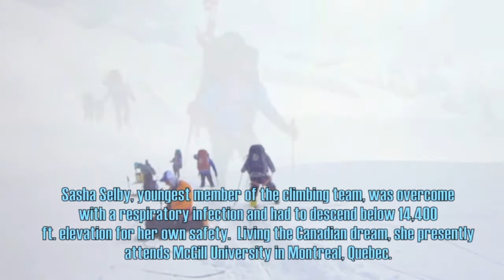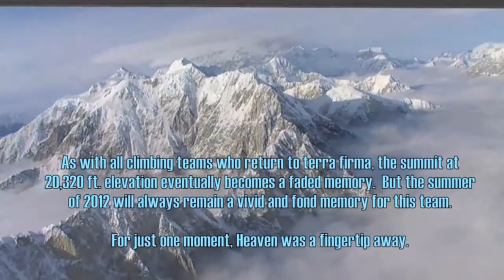DESTINY DENALI 2012, The Conclusion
In the early summer of 2012, the American climbing team led by Mike Walter, Paul Edgren and Mike Hinkley became one of the fortunate teams to summit Mt. McKinley.  Of all international/national teams ( approximately 1500 total climbers annually) attempting a Mt. McKinley summit attempt in 2012, less than 44% were successful.  This video series chronicles their journey from Talkeetna to the Kahiltna Glacier Basecamp and to the summit of Mt, McKinley, and from the summit back to Talkeetna (June 12 - July 5, 2012).